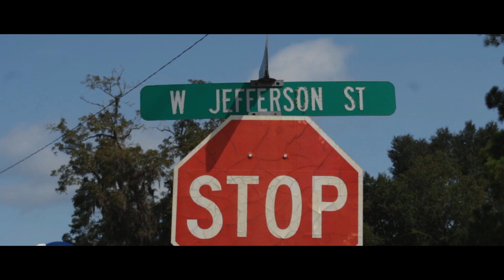OG 2k X Young Sailor - They Mad (Music Video) // Visuals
OG 2k X Young Sailor - They Mad (Music Video) //